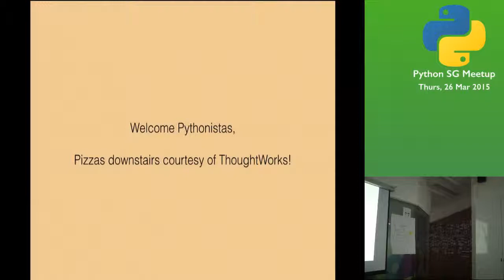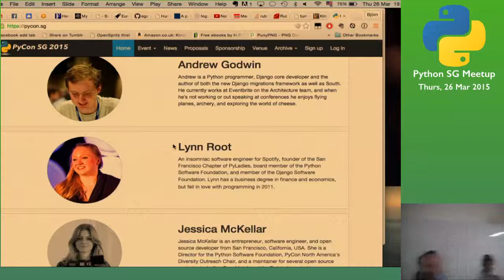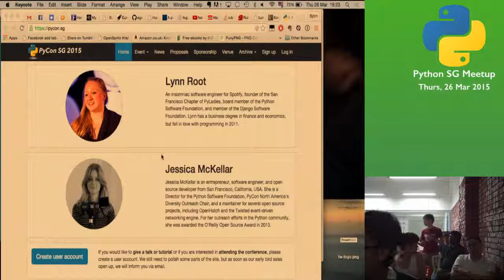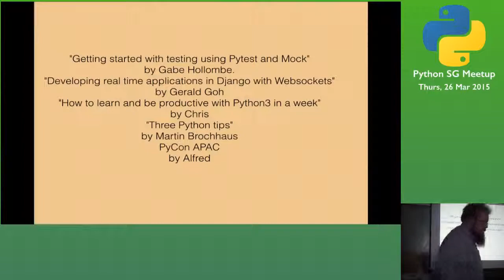Opening Address - PythonSG Meetup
Speaker: Björn Andersson